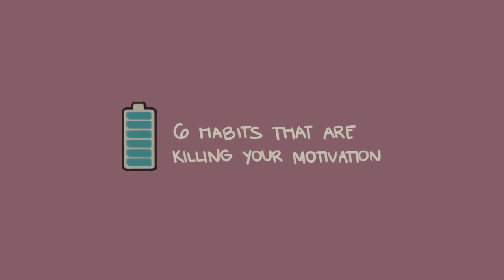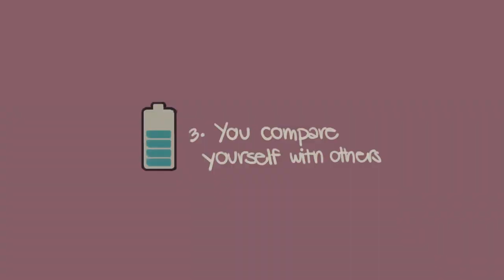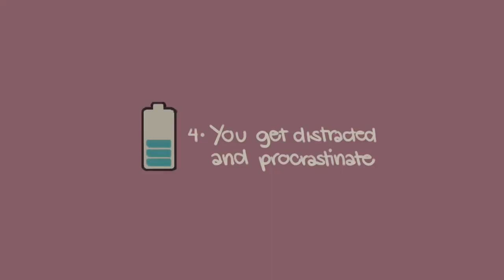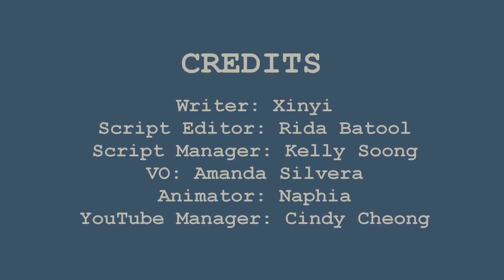6 Habits That Are KILLING Your Motivation | Rohingya Dubbing Videos